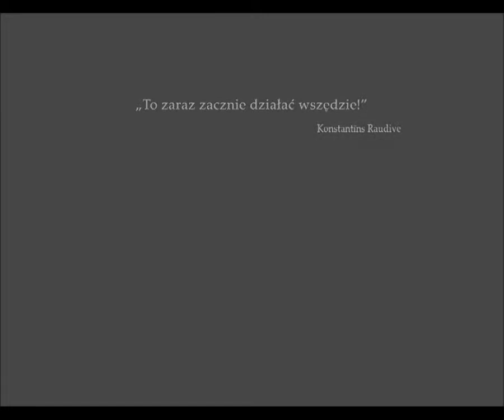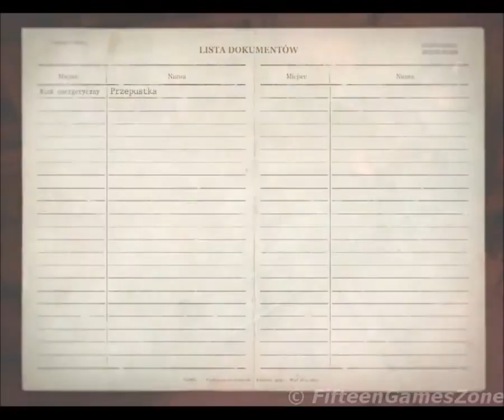1953 KGB Unleashed PL [04-03-2010]